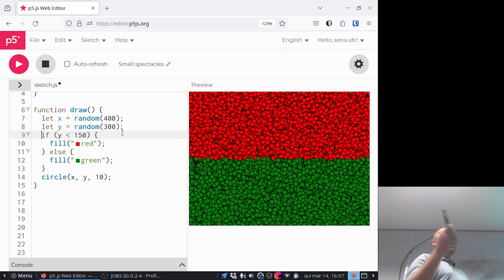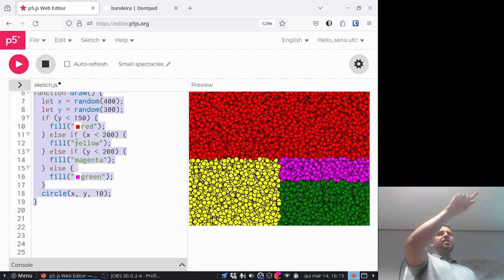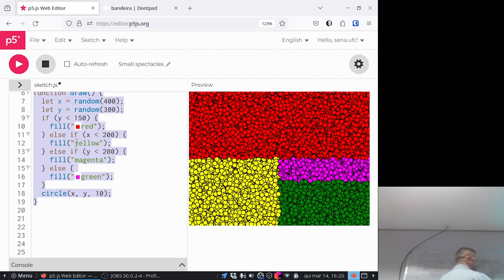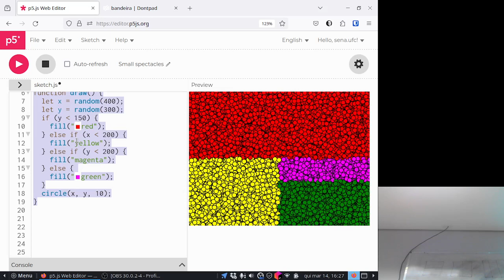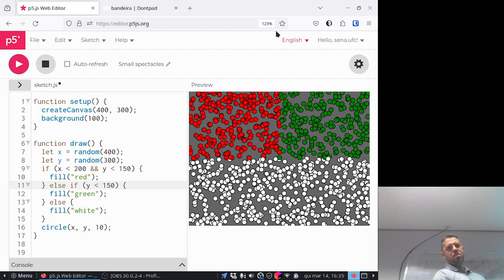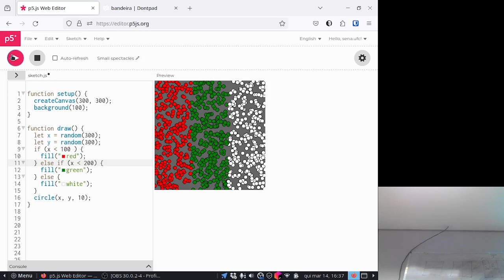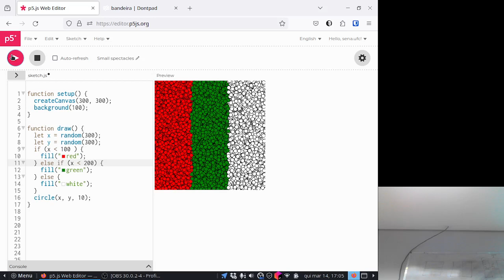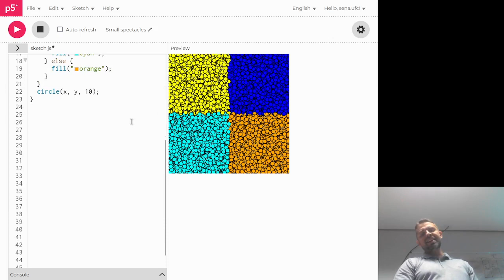fup b s03e01 resto